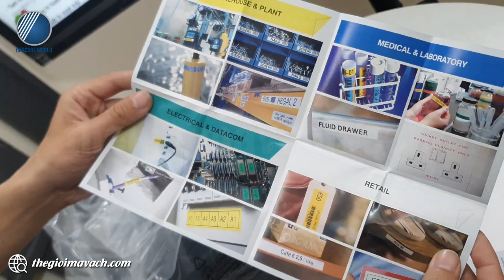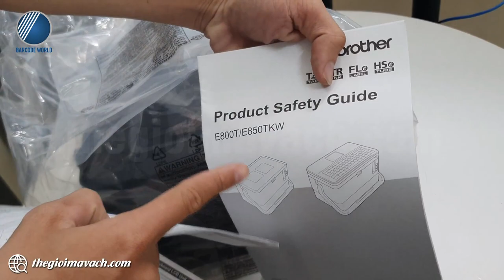Đập hộp, giới thiệu máy in nhãn, in ống Brother PT-E850TKW - Thế Giới Mã Vạch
🎗 Brother PT-E850TKW là chiếc máy in tem đắc lực trong ngành điện lực khi cung cấp khả năng in linh hoạt với hai đầu in gồm in  nhãn và in ống lồng đầu cos (đầu cốt).
🎗Thiết kế nhỏ, trọng lượng nhẹ với phần tay xách cho phép người dùng xách máy mang theo bên người dễ dàng.
🎗Được trang bị thêm màn hình và bàn phím cho việc thiết kế bản in trực tiếp trên thiết bị dễ dàng, linh hoạt hơn bao giờ hết.

🌺Trong video, chuyên viên kỹ thuật của Thế Giới Mã Vạch gửi tới bạn khả năng làm việc thực tế của máy in nhãn, in ống Brother PT-E850TKW.
Nội dung video gồm các phần như sau:
- 00:42 : Đập hộp và giới thiệu phụ kiện bên trong của Brother PT-E850TKW.
- 02:29 : Giới thiệu bàn phím và máy in của máy in nhãn, in ống Brother PT-E850TKW.
     + 02:37 : Giới thiệu bàn phím của Brother PT-E850TKW
     + 02:53 : Giới thiệu HDSD, đĩa, bảng nhãn bên trong.
     + 04:21 : Giới thiệu chi tiết về thân máy Brother PT-E850TKW.
- 07:39 : Hướng dẫn kết nối màn hình với máy Brother PT-E850TKW.
- 08:55 : Lắp nhãn in vào phần chứa nhãn của Brother PT-E850TKW.
- 09:40 : In test nhãn in của Brother PT-E850TKW.
- 13:32 : Liên hệ mua Brother PT-E850TKW.

👉 Thông tin và thông số kỹ thuật chi tiết của máy in nhãn, in ống Brother PT-E850TKW tại